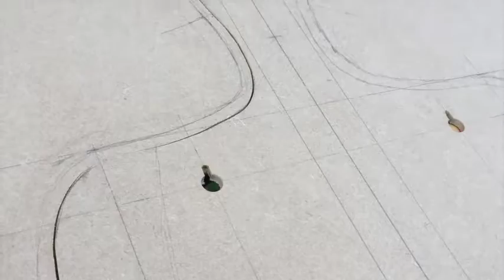Making of Emperor Hadrian's bust model artefact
A Roman artefact depicting Emperor Hadrain with the face of Mr Wade of Quilter's Junior School in Billericay.
A cast was made of the Headmaster's face made with Modroc. Then added to a wire mesh around a backboard and wooden pole, more Modroc was applied to make a bust.